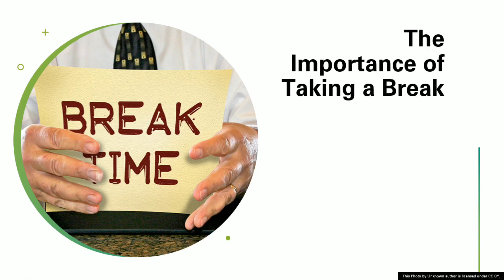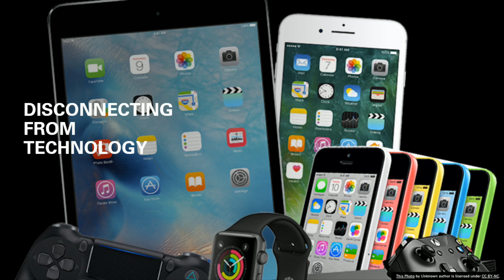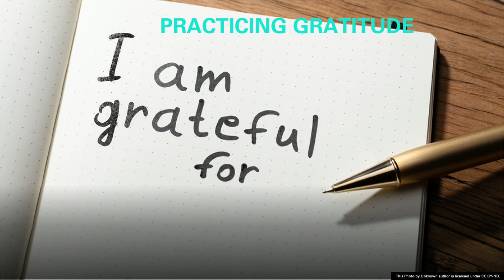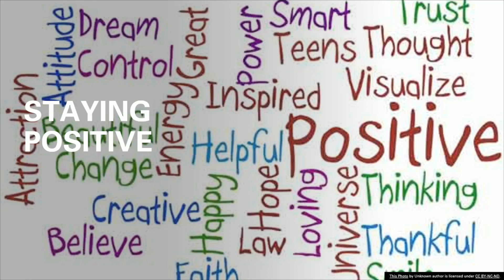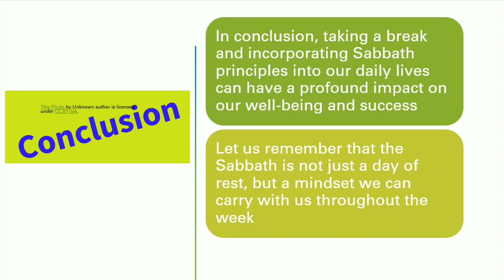Revitalized: Conquering the Week Ahead with Sabbath Refreshment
Join us for an enlightening discussion on how to revitalize your life and conquer the week ahead with Sabbath refreshment. Life can get hectic, and taking a break is essential. In this video, we explore the importance of downtime and how the Sabbath can be a time for rest and rejuvenation.

🟣 The Importance of Taking a Break:
Discover why taking regular breaks is more than just a luxury—it's a necessity for increased productivity, creativity, reduced stress, and a strengthened immune system.

🟣 The Sabbath as a Time for Refreshment:
Learn how the Sabbath offers a unique opportunity for physical, mental, and spiritual renewal. Explore ways to prioritize self-care and recharge for the week ahead.

🟣 Disconnecting from Technology:
Find out how disconnecting from technology during the Sabbath can benefit your mental and emotional well-being. Gain practical tips for embracing tech-free moments.

🟣 Spending Time with Loved Ones:
Explore the positive impact of spending quality time with loved ones during the Sabbath. Strengthen bonds, reduce stress, and enhance overall well-being.

🟣 Practicing Gratitude:
Discover the power of gratitude in enhancing well-being and cultivating a positive mindset. Learn various methods to shift your focus towards contentment and appreciation.

🟣 Staying Positive:
Cultivating positivity can be a challenge, but the Sabbath provides a unique opportunity to recharge and approach the week ahead with optimism. Explore strategies to stay positive.

🟣 Incorporating Sabbath Principles into Daily Life:
Learn how to carry the spirit of the Sabbath with you throughout the week. Explore practical ways to set aside time for rest, practice daily gratitude, disconnect from technology, and serve others.

In conclusion, embracing regular breaks and incorporating Sabbath principles into daily life can profoundly impact your well-being and success. Prioritize self-care, live intentionally, and carry the Sabbath's revitalizing spirit with you every day. Join us on this journey toward greater well-being and success!